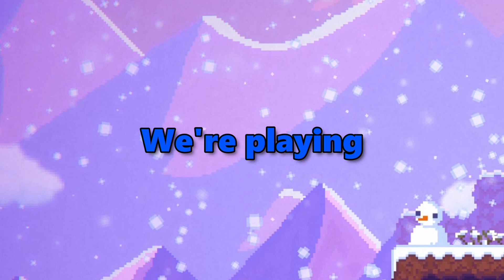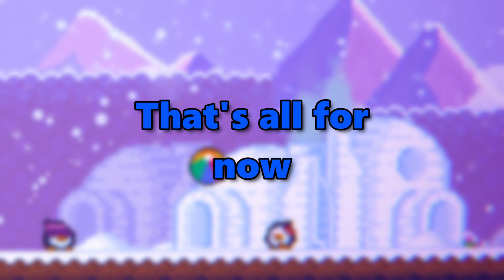We played Co-Op Jump King...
it's not my cursor, its yours :)
1nonly - Step Back! ft. SXMPRA